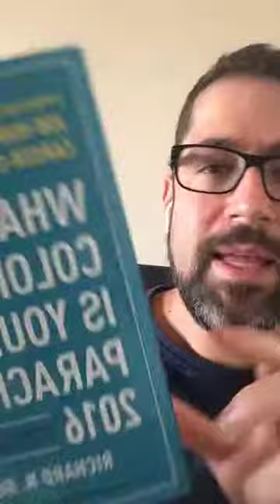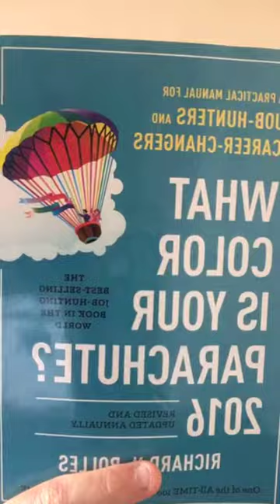Os 4 campos ESSENCIAIS do seu perfil LinkedIn | LIVE #003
Lives diárias acontecem no Instagram e na quarta-feira em meu canal no Youtube.